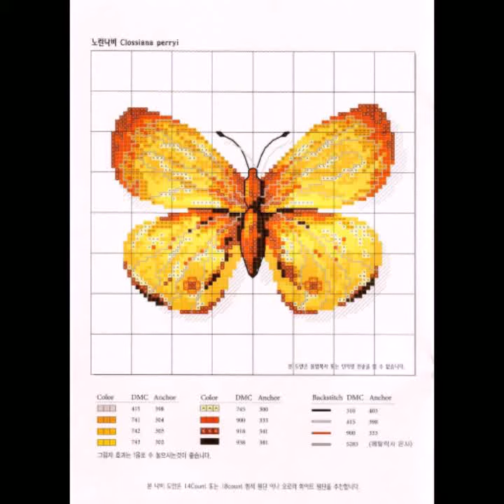Fabulous and Attractive crossstitch wall hanging pattern ideas for 2021